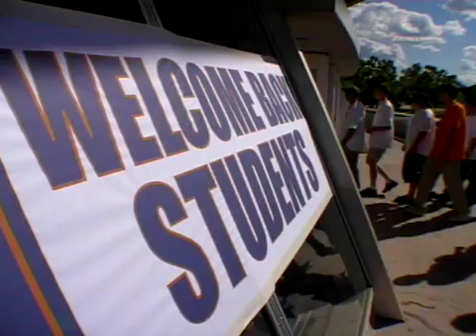Becoming a Veterinarian, Part 2: Getting into Vet School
Interested in becoming a veterinarian?  Get some pointers on putting your best foot forward and improving your chances of being admitted to veterinary school.